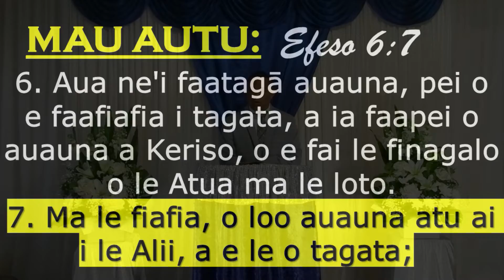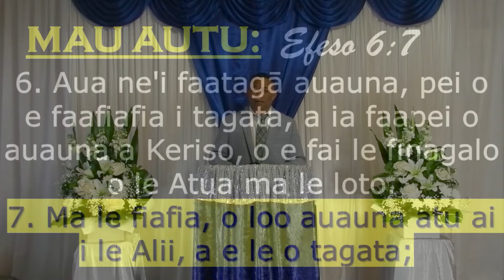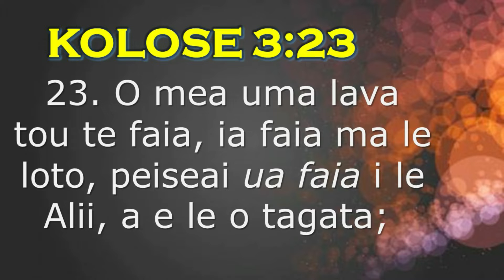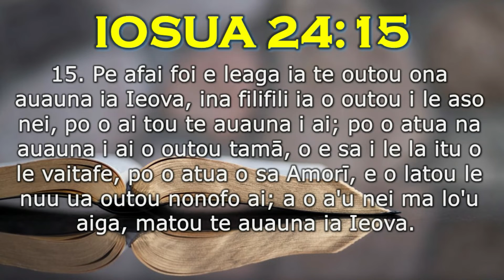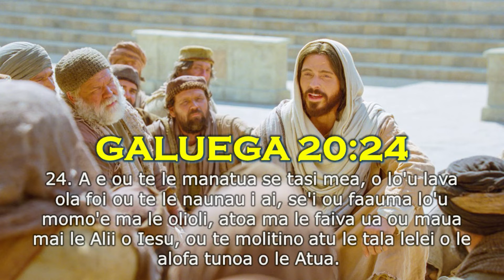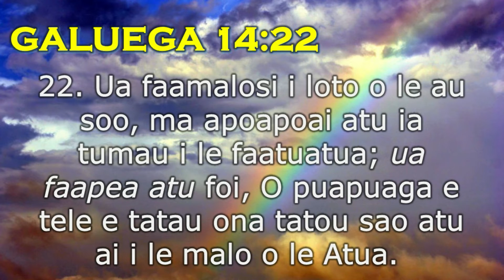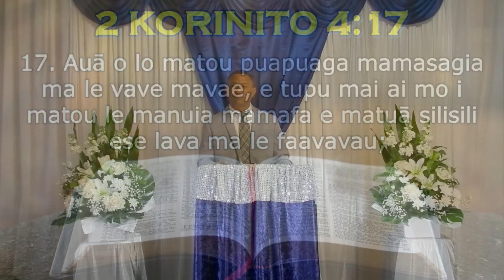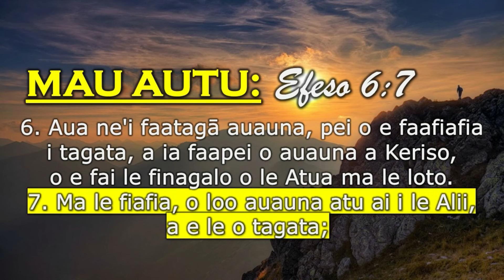SISDAC Worldwide | Online Leoleo Taeao Aug 10, 2020 - Faafeagaiga Sefo Nikolao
Online Leoleo Taeao August 10th, 2020
SISDAC Canberra, Australia

Pese Amata:
'Le Manuia, Iesu Mo A'u'
(Leonora, Sina, Tavita)

Lauga:
Faafeagaiga Sefo Nikolao
(SISDAC Canberra)